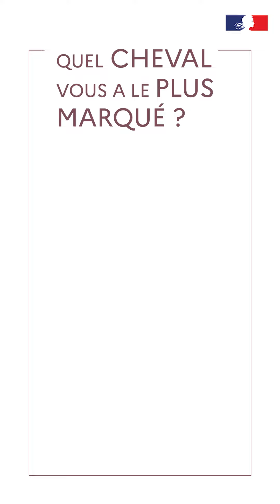Parlons métier - Patrimoine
L’IFCE a souhaité valoriser les métiers de ses agents qui œuvrent au quotidien au service de la filière équine à travers une série de vidéos intitulée ParlonsMétier.

Cette série vidéo est aussi l’occasion pour l’IFCE de montrer les coulisses de métiers parfois inconnus d’un large public. L’occasion peut-être de réveiller des vocations dans une filière qui recrute.

Découvrez dans ce septième épisode, deux métiers patrimoine.